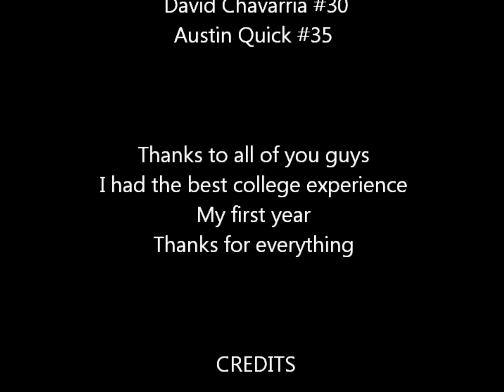UCR Men's Basketball Team 2011 -2012.wmv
A video with clips I took from games my team played. It was a good season with ups and downs but the time I spend with these guys it's priceless. I want to Thank my team for letting be with them on practice and games. I had a lot of fun, thanks for everything. Meeting such great players,Elliot,  BJ, Phil, Kareem, Kevin, and Harrison that are graduating, I'll never forget you guys, - you guys know how to make buckets